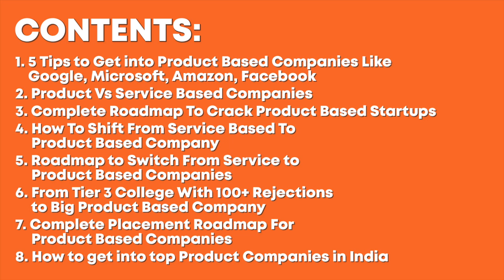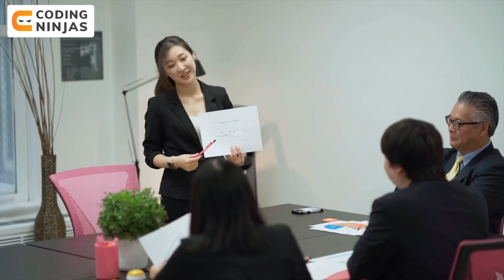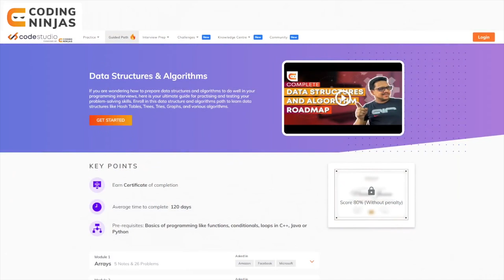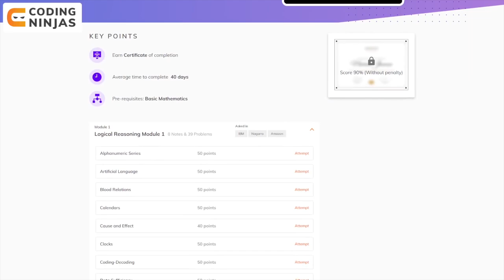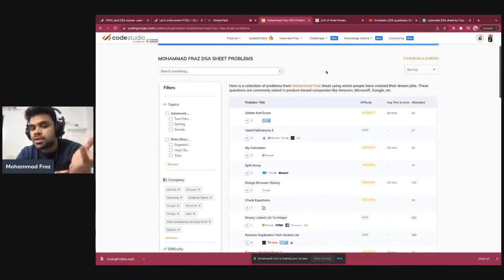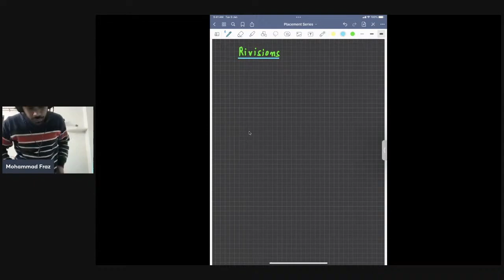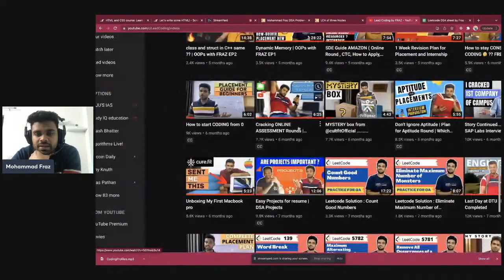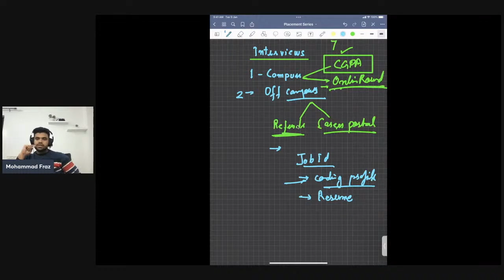PREPARATION STRATEGY TO Crack PRODUCT COMPANIES In India | How To Crack PBC | Coding Ninjas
In this video, we will be talking about How To Crack Product Companies.

PREPARATION STRATEGY TO Crack PRODUCT COMPANIES In India | How To Crack Product Companies